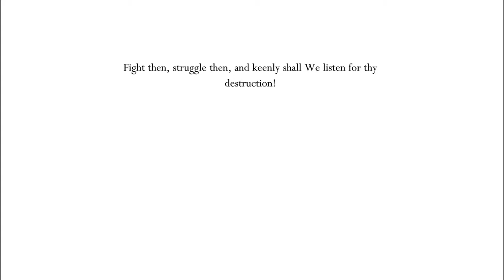Hollow Knight 100% walkthrough part 44:Fails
In this video I mostly fail completing the Pantheon of the Sage.